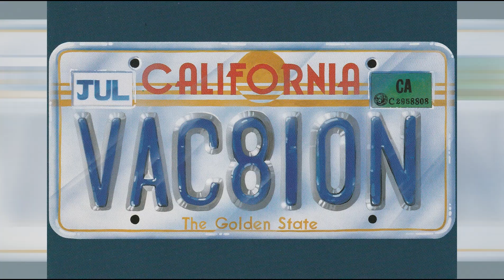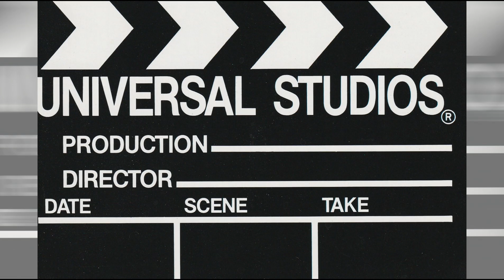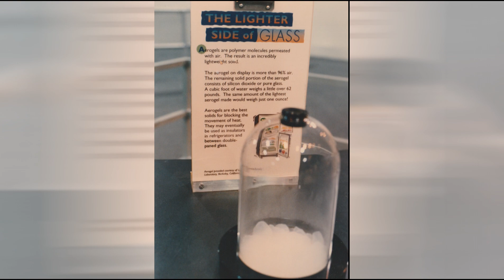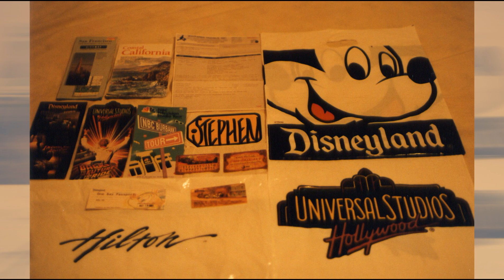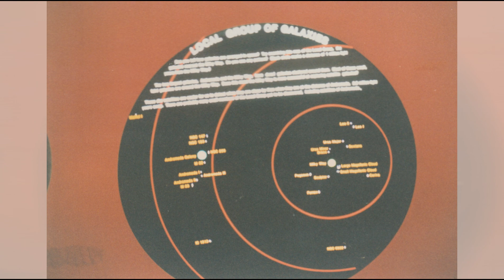1996 Cali vacation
California postcards, landmarks, etc, in May 1996 from a trip I won from a radio station here in Tulsa.